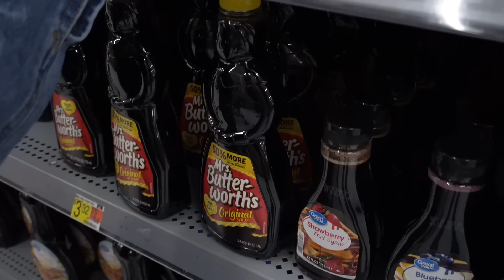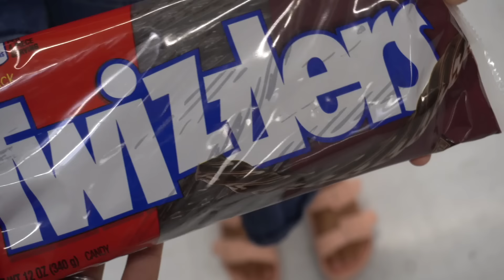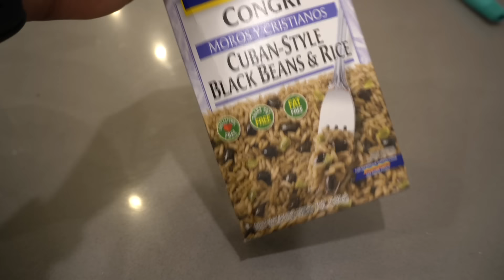24 HORAS COMIENDO NEGRO 🤢 🕷 SALIÓ MAL !!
Código para 2 clases gratis ( FAMILYLATORRE  )

NOS ATREVIMOS HACER EL RETO DE COMER NEGRO TODO EL DIA POR 24 HORAS ESTO FUE LO QUE COMIMOS .